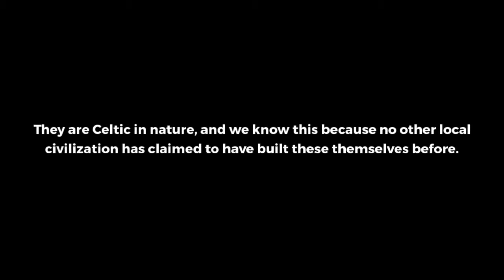Ancient Megalithic Sites in Massachusetts Discovered For the First Time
In Northern Ireland, about an hour north of Derry, you can find a place called the Laraghirril. In this place lie some of the most beautiful megalithic stones you’ll ever encounter in your life.

They are all placed in an ancient cairn which we won’t get too much into because that would triple this article’s length, but what we can say is that this cairn is supposedly 4000 – 6000 years old by now and it’s by far one of the prettiest places in the world.

You can see in the many pictures that are spread across this article that the old-growth forests and rocky mountain ridges of the area are filled to the brim with megalithic structures.

They are Celtic in nature, and we know this because no other local civilization has claimed to have built these themselves before.

Most of these rocky structures weigh around 2-4 tons each and are at least 6 feet tall. They are extremely detailed, filled with incremental indents all around them, and according to official statements, these may have been placed in this spot before the forest even emerged.

By far the most interesting megaliths to explore are the Heath Altar Stones from Massachusetts.

They are completely surrounded by old-growth forest and they are placed around seven miles from the border of Vermont.

Water flows through a channel that was deliberately left off in the middle which is then lead through the town of Savoy, south of the Heath in the shape of waterfalls. Interestingly enough, the stonework is perfectly leveled with the corbel placement.